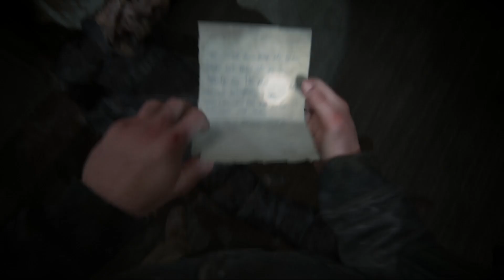The Last of Us 2 #22 | Nos han descubierto | Gameplay Comentado 🍁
En esta ocasión entraremos al hospital mucho antes o unas horas antes de que llegara Ellie

📃 DESCRIPCIÓN DEL JUEGO:

The Last of Us Part II es un videojuego de acción-aventura y horror de supervivencia desarrollado por Naughty Dog, publicado por Sony en exclusiva para la PlayStation 4 el 19 de junio de 2020.

✋✋ Comenta: "🍉" Si leistes esto ✋✋

¡Deja tu Like  y tu Sub si te ha gustado el vídeo!